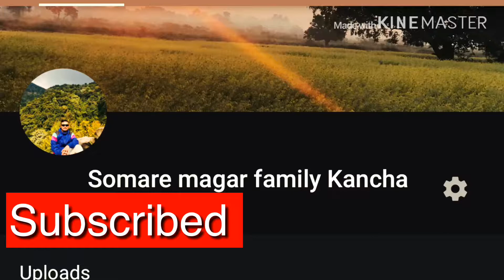🙏🏻♥️🏖🏝💃🏻बिदेश माघे सक्रान्ती को सम्झना।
माघे सक्रान्ती को उपलक्ष्यमा भोज भतेर को सम्झना।